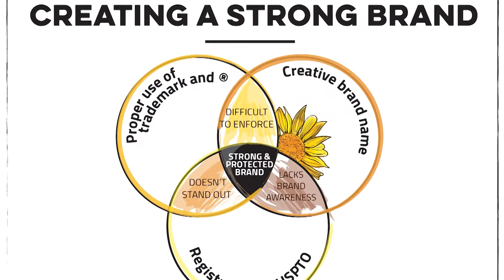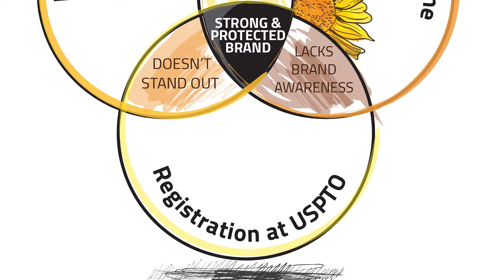Three Keys to a Strong Brand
Strong and bold brand names are much more creative - and generally more protectable legally. Erik Pelton shares three steps to creating a strong and protected brand name. For additional details about creating a strong brand,